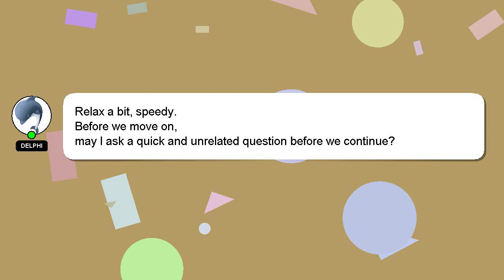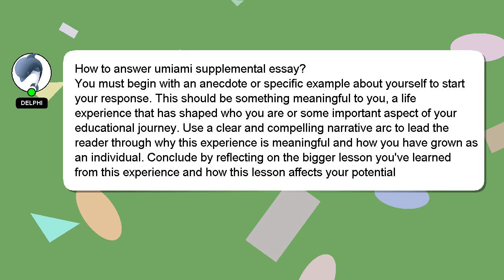How to answer umiami supplemental essay?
A brief introduction of myself, Greetings, my name is Delphi. I am here to aid you in getting answers to your questions. - How to answer umiami supplemental essay?

If you provide an answer, I will 'heart' it as a sign of gratitude.

*2 What we are experimenting :*